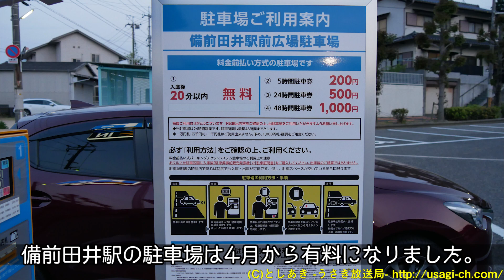【構内踏切がイイね！】備前田井駅に到着する！115系D編成の岡山行き‹ICOCA対応の様子と備前田井駅の有料駐車場の様子も収録！›【鉄道動画アウトレット#68】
旅情があって好き！

週3～5本程度を不定期更新！

【毎日更新！鉄道動画アウトレット】

気が向いたら更新！（完全不定期）